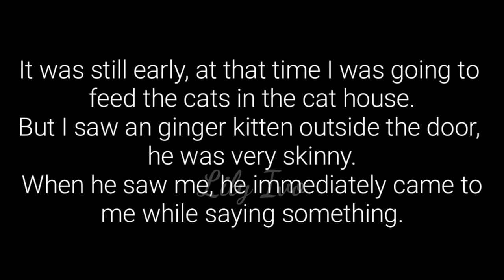The Ginger Kitten Kept Talking Begging For Food.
Hello everyone...
I am Lily from Indonesia. Thank you for coming to my channel. On October 2019 I just returned to my homeland from United Arab Emirates. For more than 20 years I worked abroad In Abu Dhabi city. I love animals, there I feed stray cats on the streets every day. 10 to 20 cats I feed every day in around my apartment. And that’s all I use my personal money. And also I rescued two cats Clara and Toby from the streets. Until finally Clara gave birth to 5 cutes kittens. Now in my homeland I’m continue my mission to help abandoned animals who need help. In the past I did not need anyone’s help, because I had money because I had a job. But now I need your help guys..

Love
Lily Ivo

So many peoples who has a gold hearts, they told me to make a Paypal account. They sincerely want to help the kitties, because they know how expensive everything is for cats.
No matter how much your donation, I am very grateful because it will be very helpful for kitties. Thank you in advance guys. only God will repay your kindness.

In each of my videos, There are many  people ask about the cats have short tails. Here I want to explain a little about cats that have short tails(bobtails). In my country Indonesia, short-tailed cat it's common.We will see many short-tailed cats here, which may be due to genetic factors. So it's not because it's broken or someone abusing it.
They have short tails since they birth.